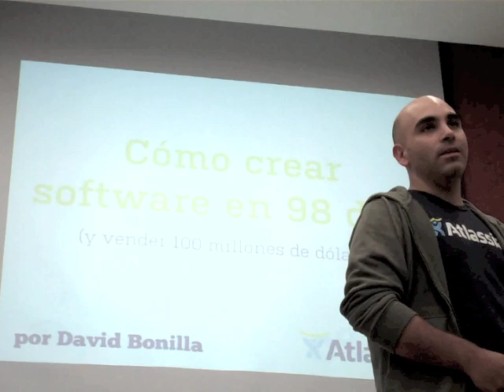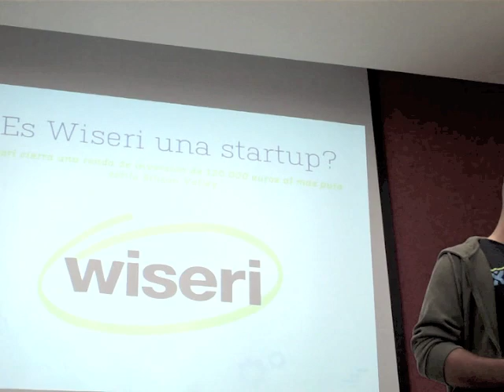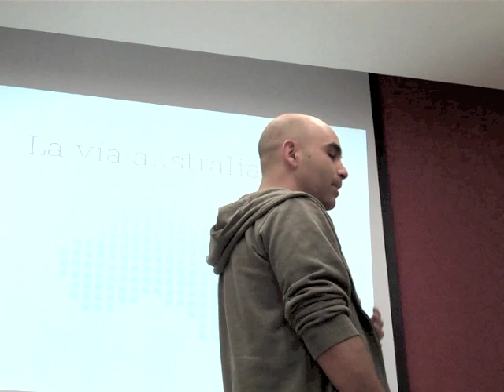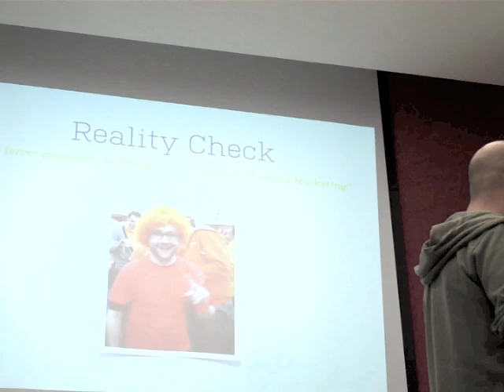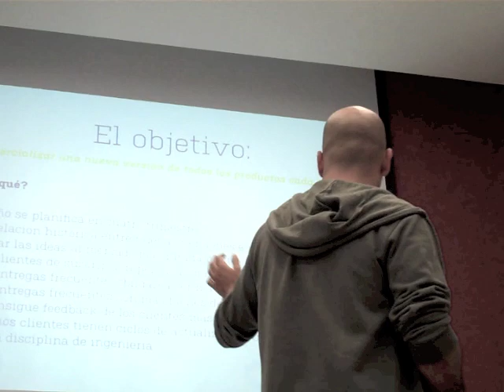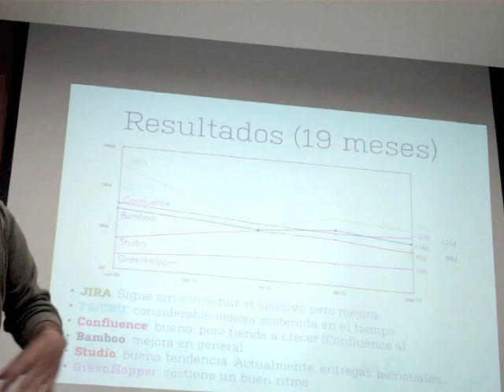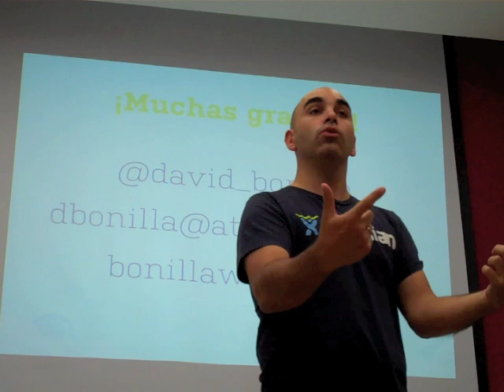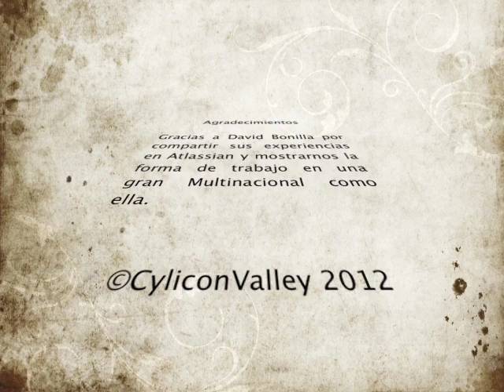Como crear software en 98 días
Charla de David Bonilla sobre la forma de trabajo en Atlassian